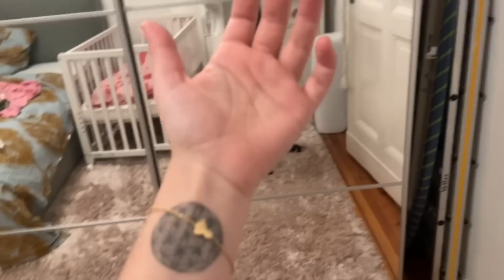Посылка с ASOS / Классные костюмы на лето / Как проходят мои вечера? История моей тату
Костюмы

Если у тебя есть фильтр и ты хочешь зарабатывать как я, то пиши мне в Игстаграм в личку: Хочу в команду

Музыка в видео:

Musiker: Jeff Kaale
3.Don't hate me - Jingle Punks
5. Track: Lost Sky - Vision pt. II (feat. She Is Jules) [NCS10 Release]
7. Song: Rival x Asketa & Natan Chaim - Superhero In My Sleep [NCS10 Release]

*Реферальная ссылка